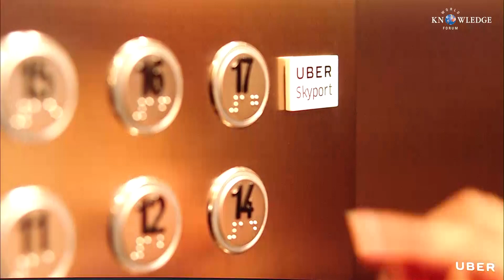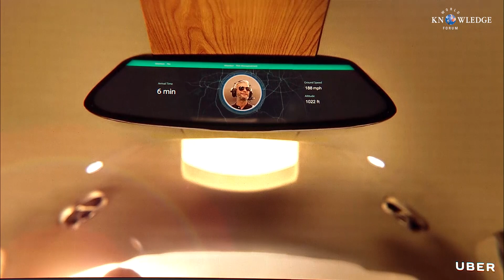(KOR SUB) Views of Uber and NASA on Air Mobility Revolution│Eric Allison | WKF 2018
We are living in a very exciting time. The digital transformation has accelerated advances across all industry sectors. And for the first time in the history of humankind, we now know how to combine disparate technologies from across all these industries to create new technologies – including a completely new air transportation system that is on demand and affordable. Technologies are coming together to develop a breed of flying vehicles that could transport us in, around, and across cities. Being stuck in traffic costed the average U.S. driver $1,400 in 2016 and nearly $300 billion for all drivers nationwide. The increased release of greenhouse gasses are a big problem for our environment. And, the negative effects of traffic are only going to get worse because, according to the UN study, the 70% of global population will live in large cities by 2050. Urban air mobility presents a real opportunity. Most of the vehicles being developed for urban air mobility are all-electric with vertical take-off and landing capability, which would enable operations in populated areas with low noise and much reduced environment impact. Combined with innovative ride sharing capability, emerging urban air mobility has a potential to revolutionize the urban transportation and our lifestyle: personal and on-demand to anywhere anytime!